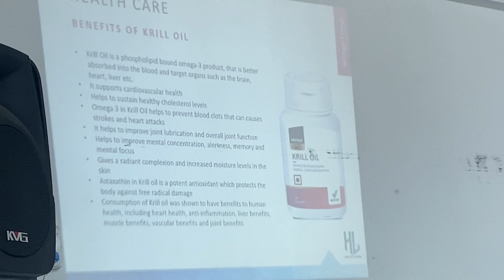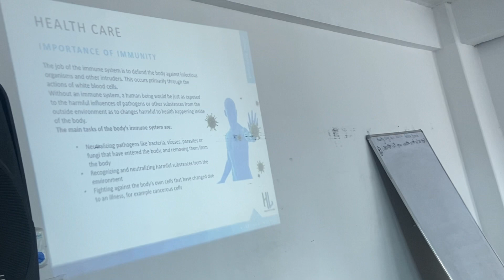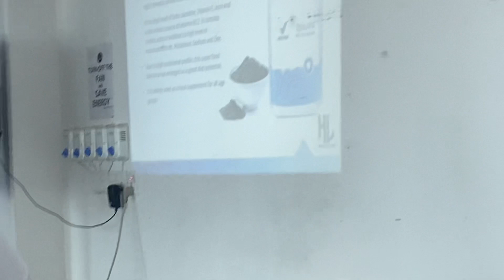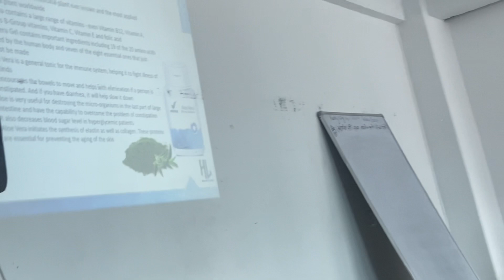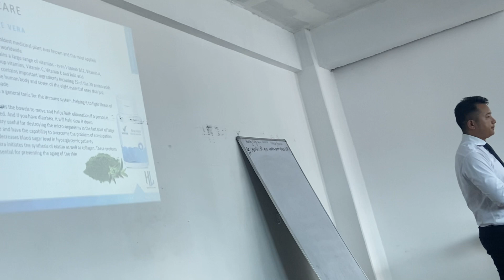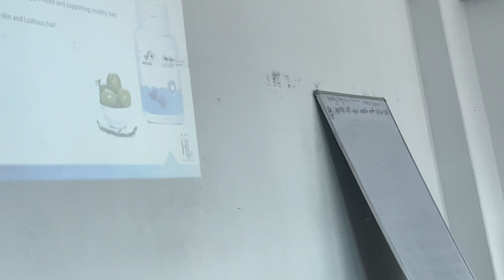CNT Pokhara branch office 22-July 2023